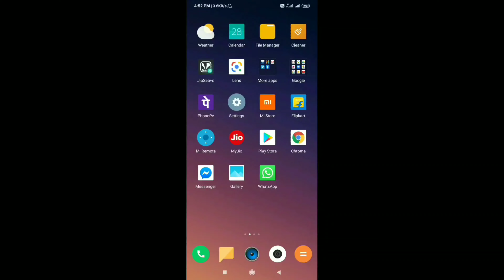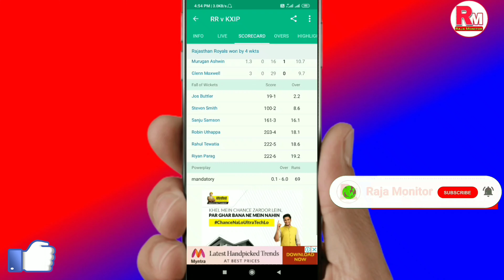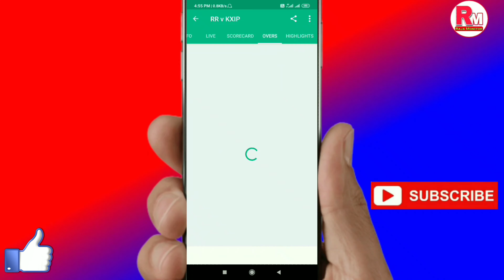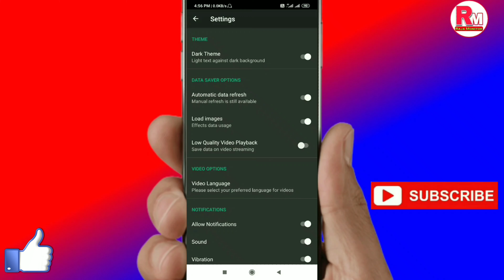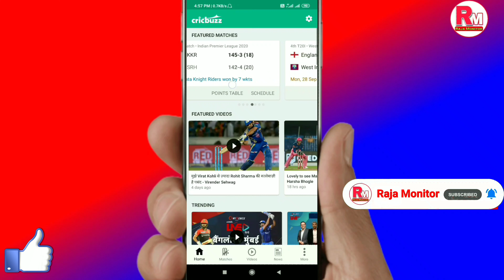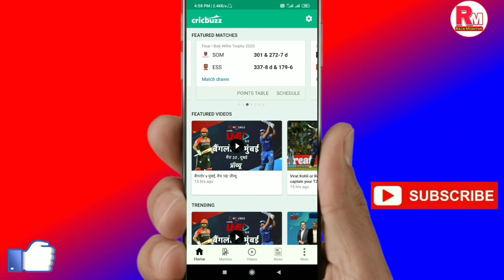How To Use Cricbuzz Application | Cricbuzz App Kaise Chalate Hai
In this video / about this video / video topic is /-

Friends is video me maine aapse share kiya hai Cricbuzz application ke bare me Cricbuzz application par aap ipl, ipl ke live score kaise dekh sakte hai details me bataya hai Cricbuzz application ke bare too friends janne ke liye video ko bina skip kiye last tak dekhiye mujhe ummeed hai ki aapko ye video pasand aayega.

How To Use Cricbuzz Application

Cricbuzz App Kaise Chalate Hai

Cricbuzz App,Cricbuzz

cricbuzz app par ipl kaise dekhe

ipl live in cricbuzz

Ipl cricbuzz 2020

Ipl cricbuzz csk

Cricbuzz ipl 2020

Cricbuzz ipl auction 2020

Cricbuzz in conversation

Cricbuzz dhoni

Cricbuzz post match show

Cricbuzz live hindi

Cricbuzz hindi

Cricbuzz live

Cricbuzz app not working

Cricbuzz app download